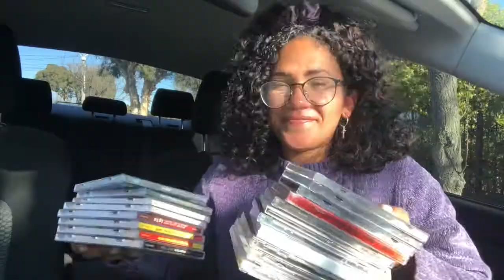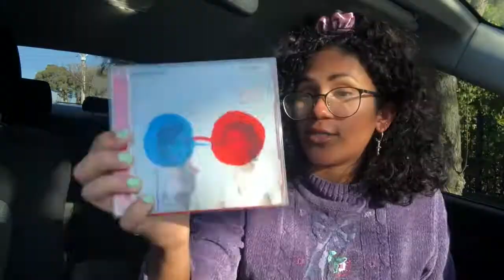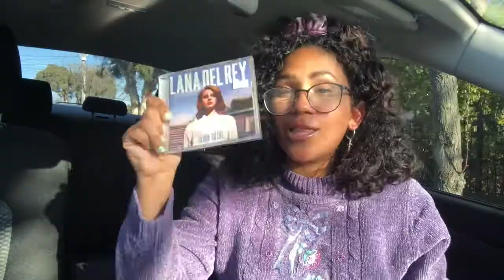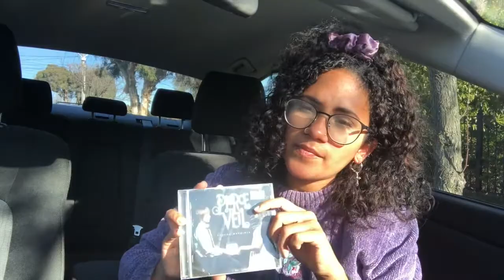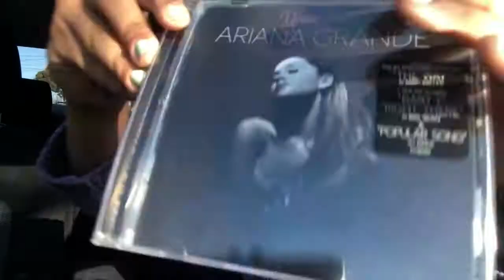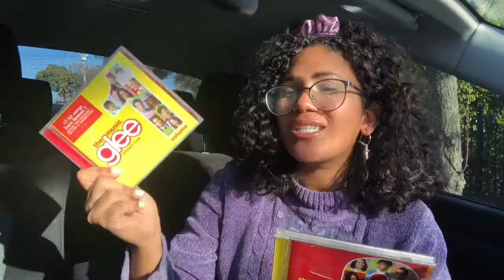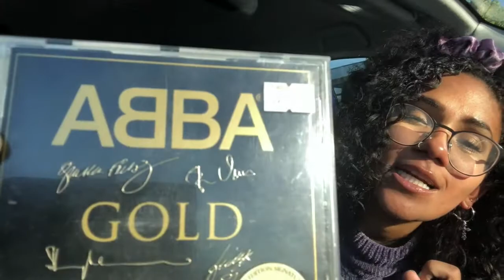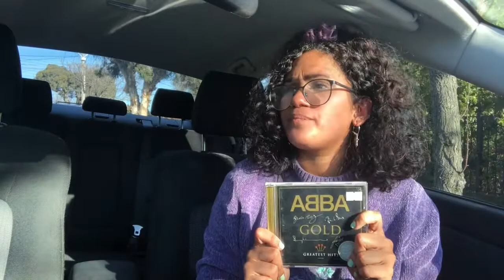WINTER CD HAUL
gab's first VLOG where it's cold and she drives on the opposite side of the road and misses mel because everything is backwards!!!